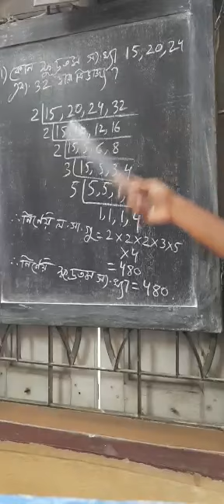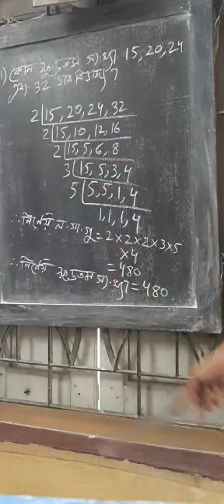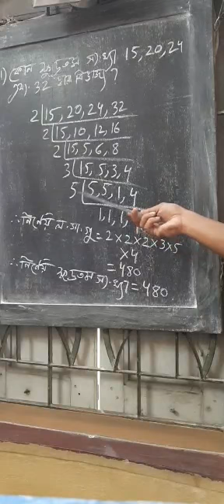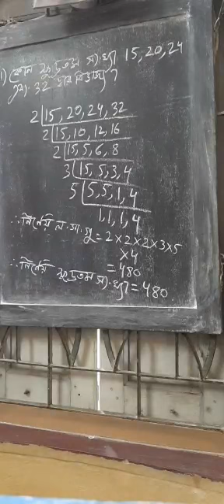Chirodip Sir's math class 27th April part 2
Video from Sandip Manna